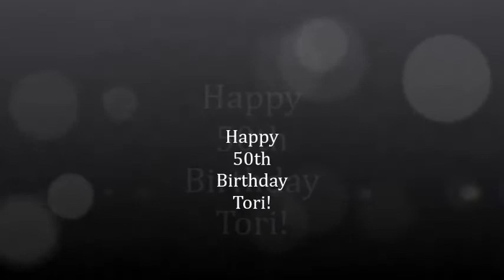Happy 50th Birthday Tori!